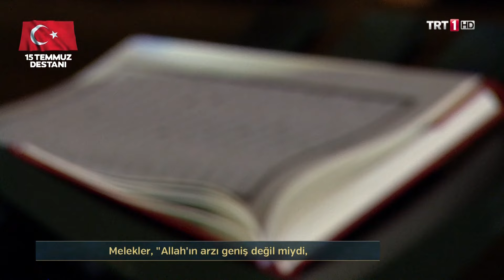Osman Egin - Nisa (95-100) Kuran-ı Kerim Tilaveti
Hafız Osman Egin hoca 15 Temmuz şehitleri için düzenlenen "Kuran Ezan Bayrak" adlı programda şehitler için Nisa suresinden 95. ayetten 100. ayete kadar olan kısmı okudu.